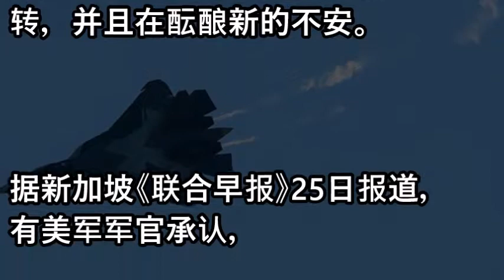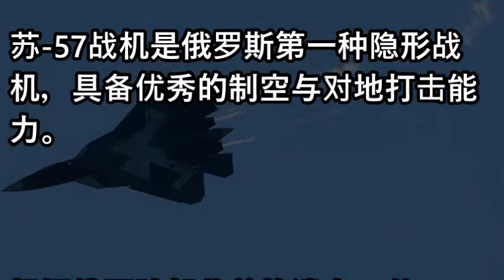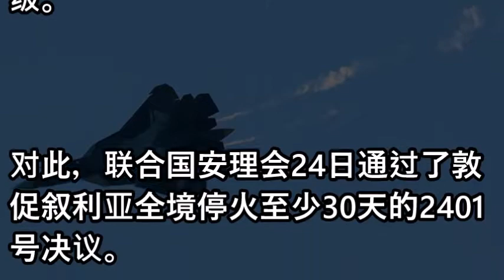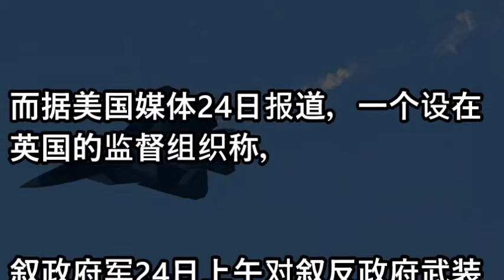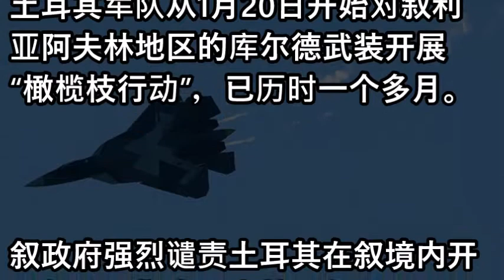跟美军干到底？俄罗斯已在叙利亚部署多架苏57